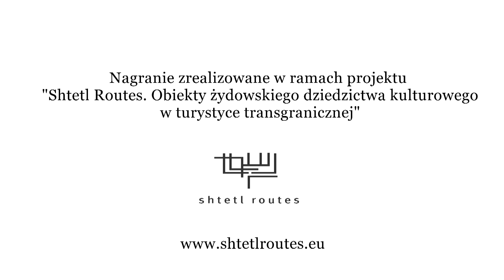Anatolij Drozdowycz – Ocalenie kilkorga ludzi przed wywózką do Niemiec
Анатолій Дроздович – Врятування кількох людей від депортації до Німеччини